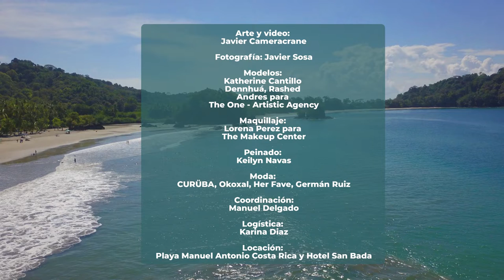Fashion Resort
Fashion don´t stop
Video and art : Javier Cameracrane
 Photography: Javier Sossa
Models: Katherine Cantillo, Dennhuá, Rashed Andres for The - Artistic Agency
Make up: Lorena Perez  for The Makeup Center Hair do: Keilyn Navas
Fashion: CURÜBA, Okoxal,  Germán Ruiz Coordinación: Manuel Delgado
Logistics:  Karina Diaz.
Location: Playa Manuel Antonio Costa Rica